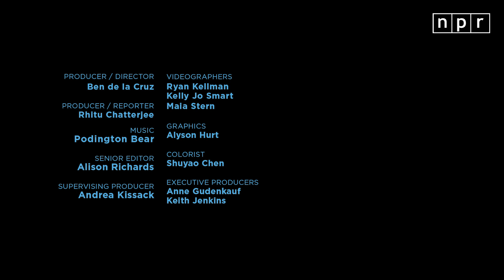Collard Greens: A Southern Staple Spiced With Caribbean-West African Flavors | NPR Hot Pot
Chef Dadisi Olutosin makes collard greens, a beloved staple of the American South -- but with a Caribbean-West African twist. Laced with cardamom, curry and coconut milk, the dish represents his family's roots. He first cooked this dish as a boy to surprise his mother.